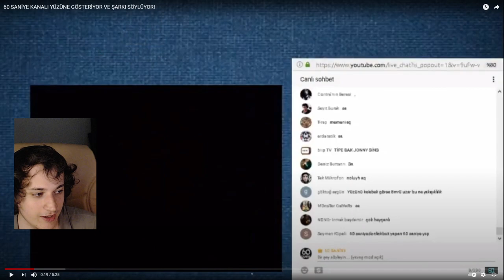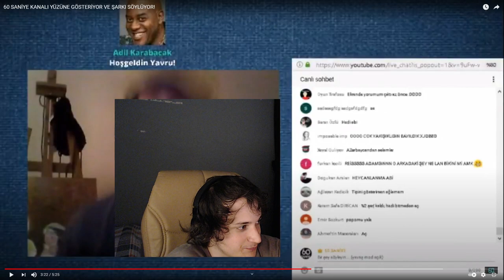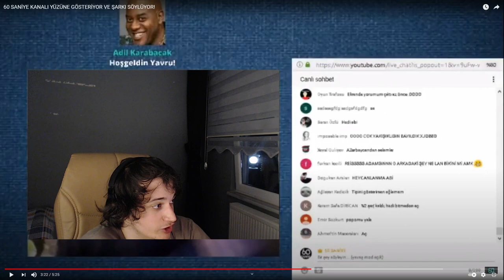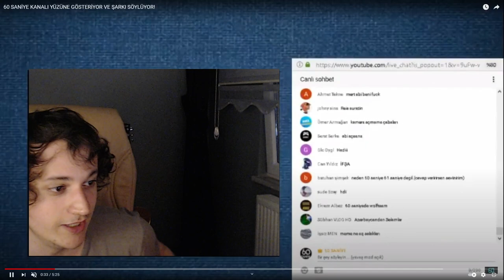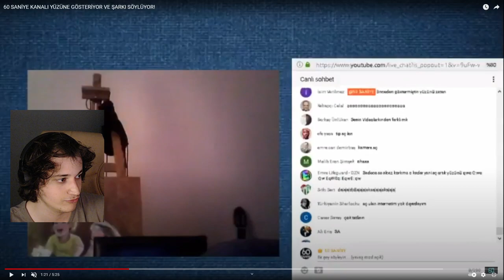SANİYE YENİDEN İLK KEZ YÜZÜNÜ GÖSTERİYOR